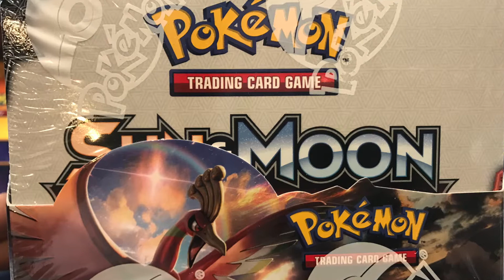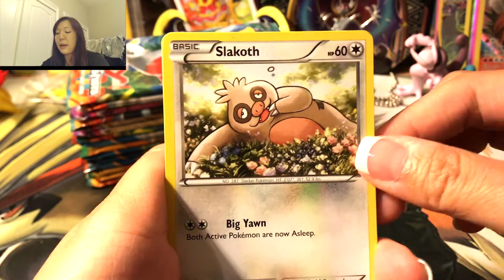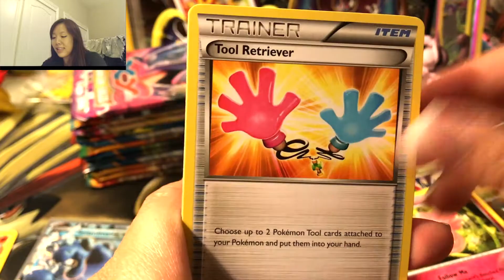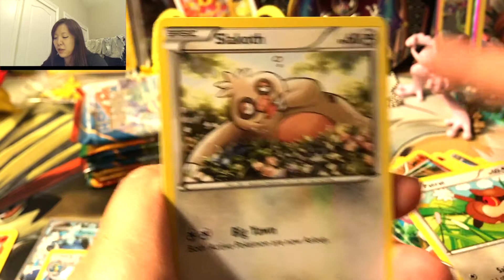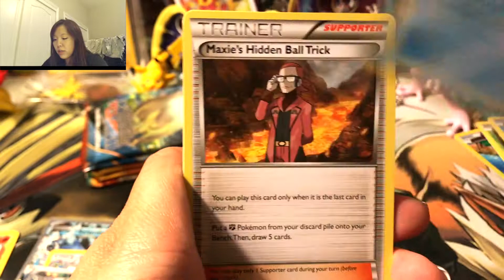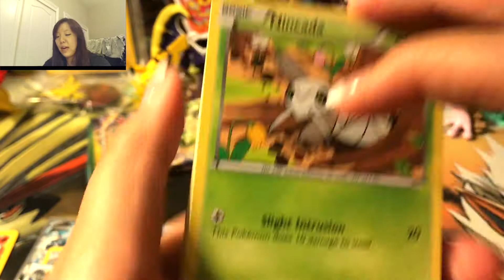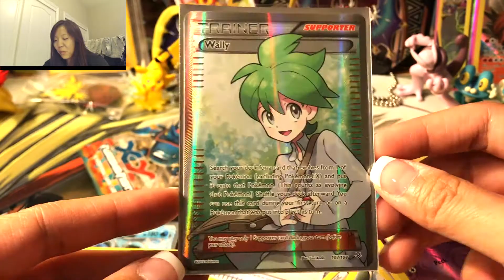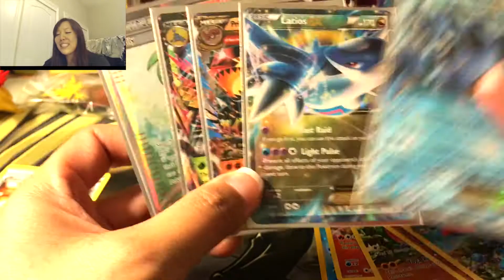$3.49 Target Booster Packs?? HYPE CONTINUES!!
HELLO GUYS!
Welcome back! Today we are opening $3.49 Target Booster Packs - 16 packs to be exact! Super excited to get these cracked open!

Interested in sending fanmail?? Here’s an address to use! But please mail things in the beginning of the week :)